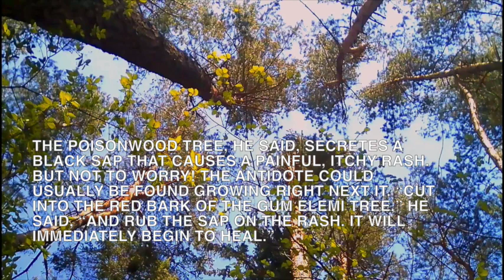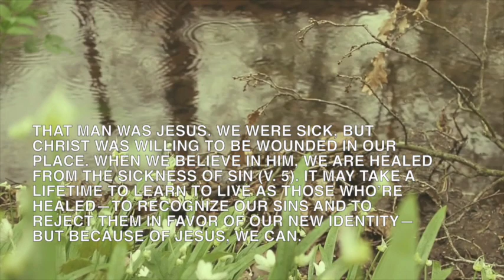DAY 242 for 2019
The punishment that brought us peace was on him, and by his wounds we are healed. - Isaiah 53:5